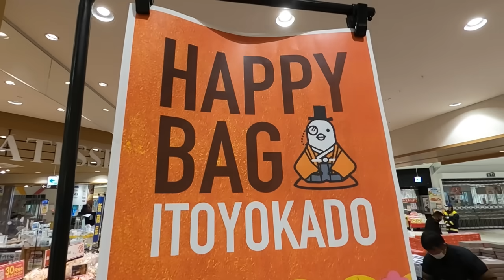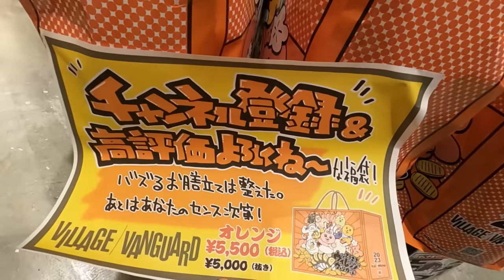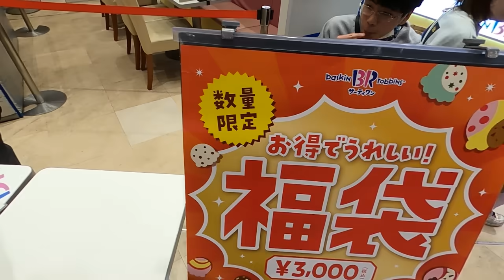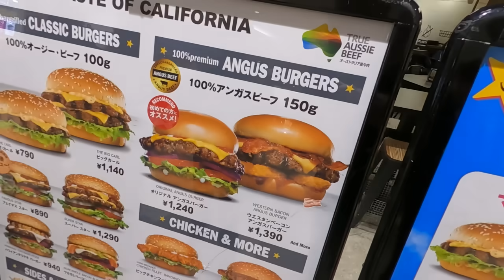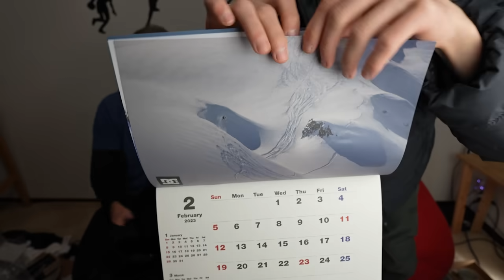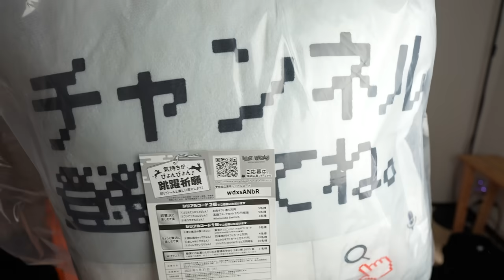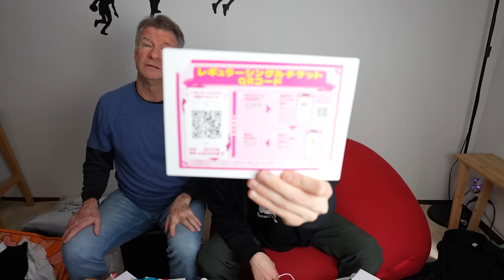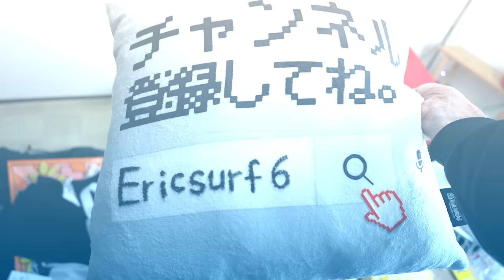New Year's LUCKY BAGS in Japan!!! Worth the Hype?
The Hype: Fukubukuro (福袋) or Lucky Bag is a Japanese New Year custom where stores assemble grab bags filled with unknown random contents & sell them at a substantial discount, usually 50% or more off the list price. Popular stores' fukubukuro are often sold out quickly & some stores have lines of people waiting to Get Some! Recently, orders can be made online & the goods delivered or picked up at your convenience.
The Reality: Fukubukuro are an easy way for stores to unload excess & unwanted merchandise from the previous year, due to a Japanese superstition that one must not start the New Year with unwanted items from the previous year & start clean. Nowadays, some fukubukuro are pushed as a lavish New Year's event, where the contents are revealed beforehand, but this practice is criticized as just a renaming of selling things as sets.
Ericsurf6 Channel:  Check Playlists of WHAT YOU MAY LIKE:
*Winners of Snack Packs from the New Year's Feast will be announced in the next Eric Meal Time video (#734).